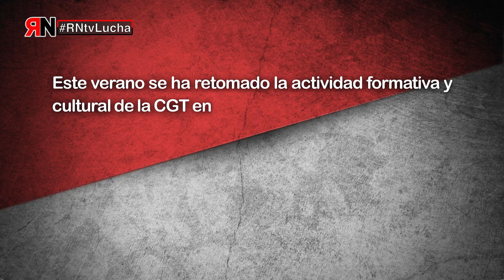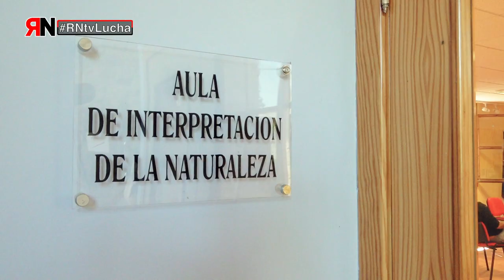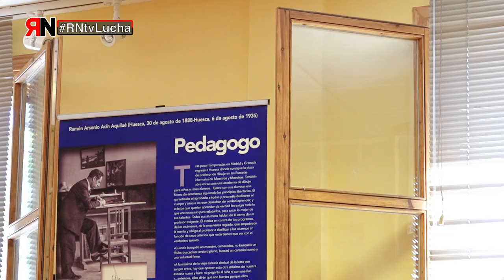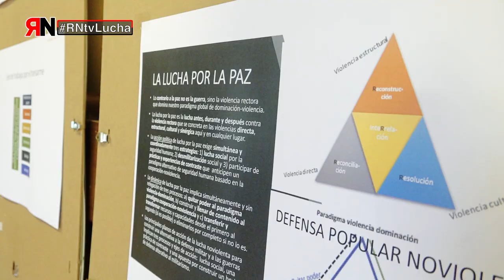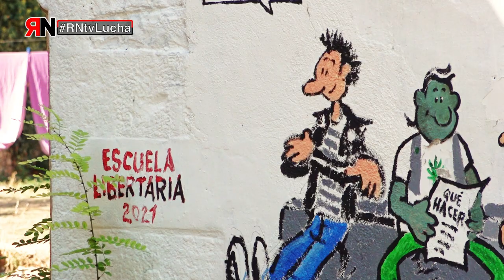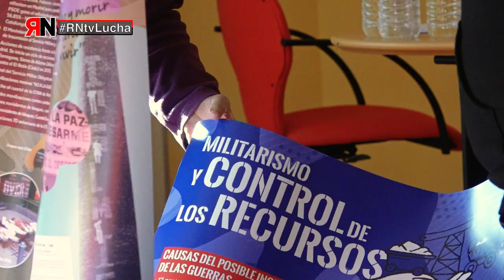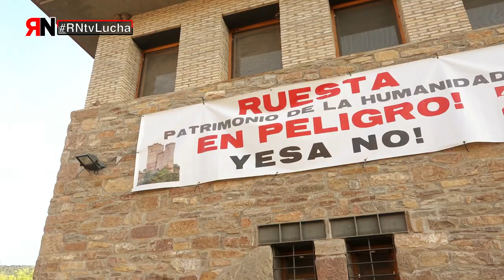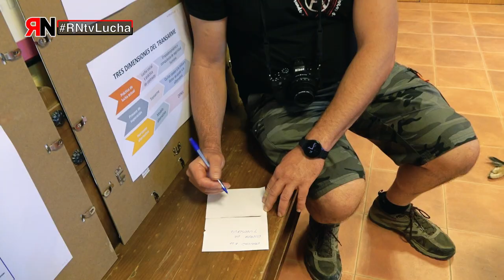RNtvLucha Ruesta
Este verano se ha retomado la actividad formativa y cultural de la CGT en el pueblo de Ruesta con la celebración de unas jornadas de debate organizadas por la FESIM y la apertura de la Escuela Libertaria con tres jornadas sobre Antimilitarismo.